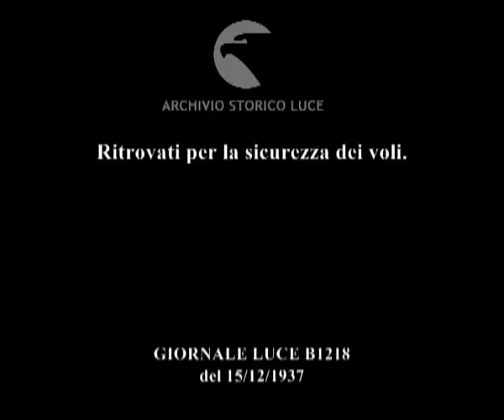Ritrovati per la sicurezza dei voli.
Descrizione sequenze:viene presentato l'ultimo ritrovato per aumentare la sicurezza dei voli ; alcuni addetti spalmano una particolare vernice sulle ali del velivolo per impedire la formazione del ghiaccio ; immagini che attestano l'utilità del preparato a mezzo di un modellino ; un altro dispositivo per scrostare il ghiaccio: quello pneumatico tramite un bottone ;